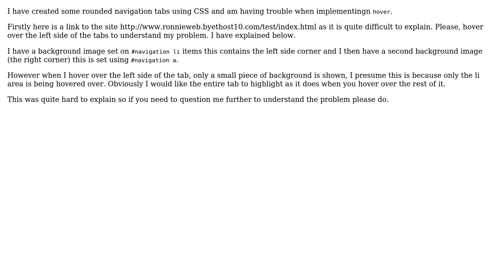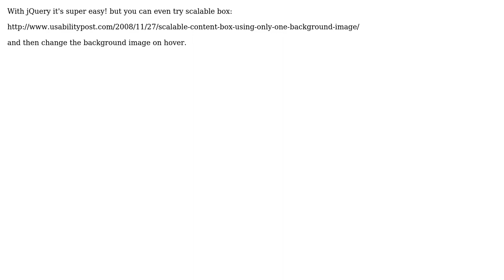Rounded CSS tabs (3 Solutions!!)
Rounded CSS tabs

With thanks & praise to God, and with thanks to the many people who have made this project possible! | Content (except music & images) licensed under CC BY-SA | Music | Images & others | With thanks to user Ronnie user Mg. user Luke user annakata and the Stack Exchange Network Trademarks are property of their respective owners. You are responsible for your own actions.